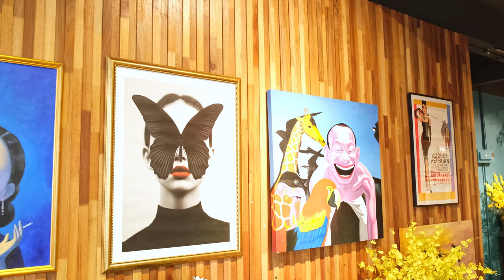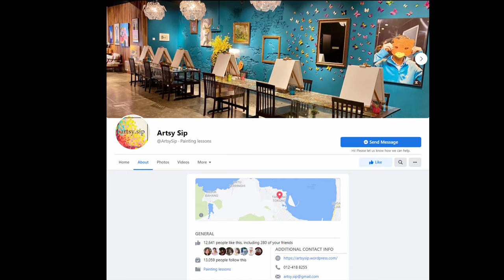Artsy Sip at Fettes park